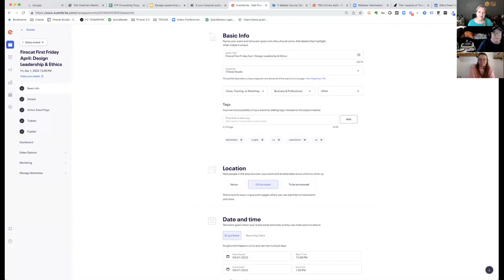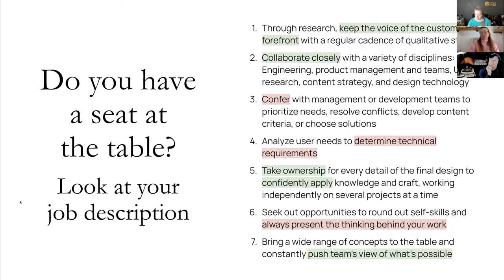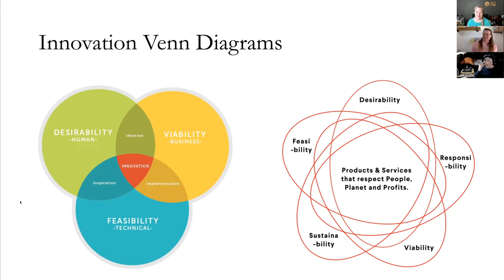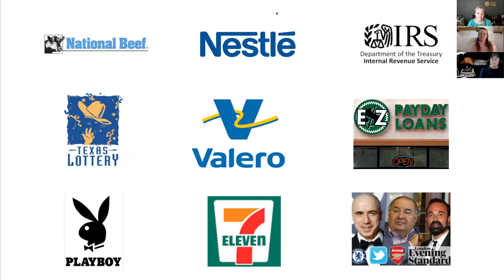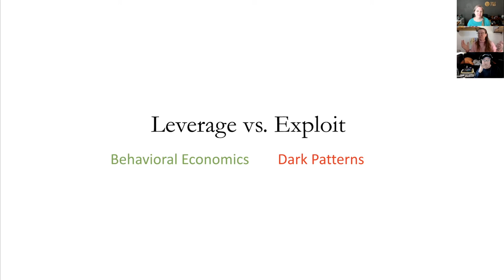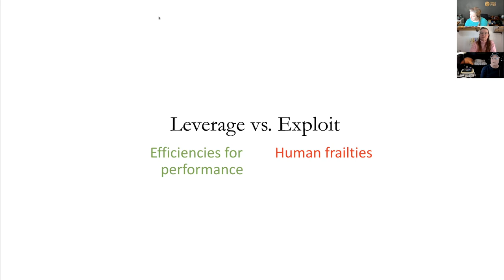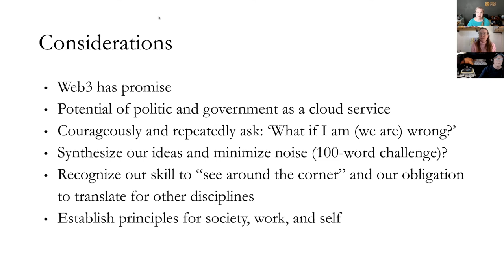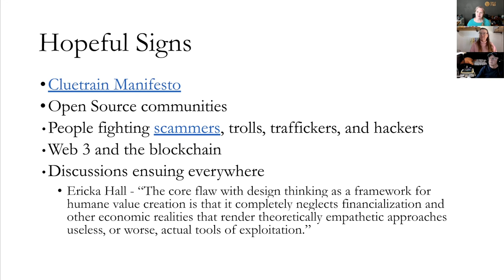Design & UX Leadership & Ethics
As we create experiences for enterprise companies, government organizations, both end-user customers and employees, we have the opportunity to make choices that empower people and support them — or to exploit them.

In this session, seasoned user experience and product design leaders discuss those moments of decision, and how we can use our "seats at the table" to nudge organizations toward more humane, sustainable, and empowering choices.